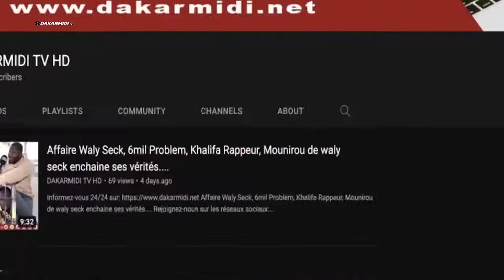Demande de visa rejetée de Sidy Diop , Soubatel Music donne les raisons